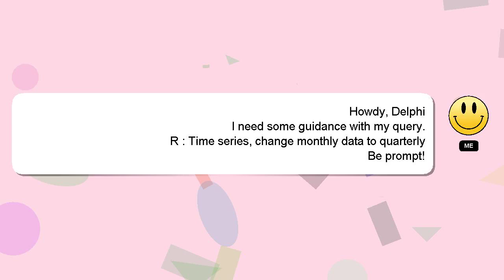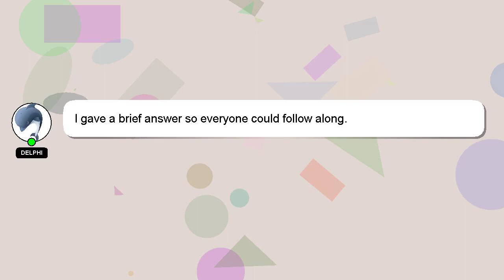R : Time series, change monthly data to quarterly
R change : Time series, to quarterly monthly data